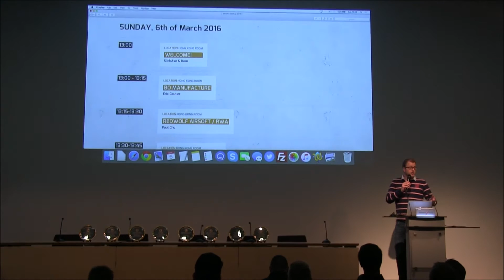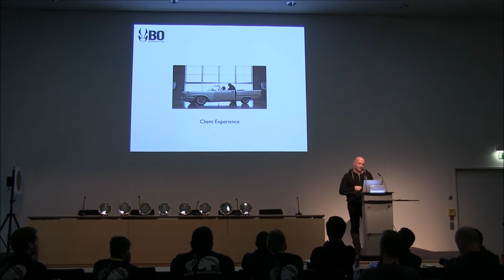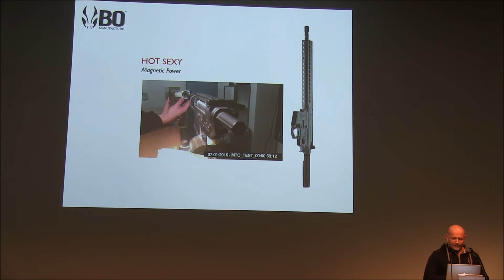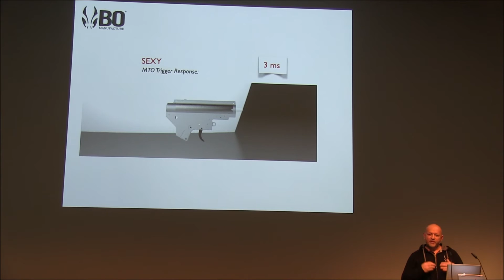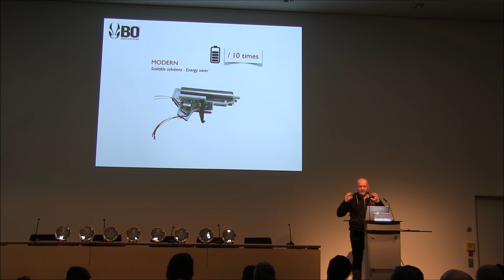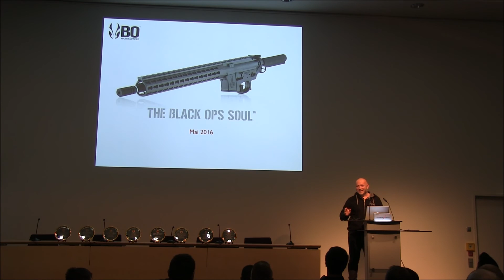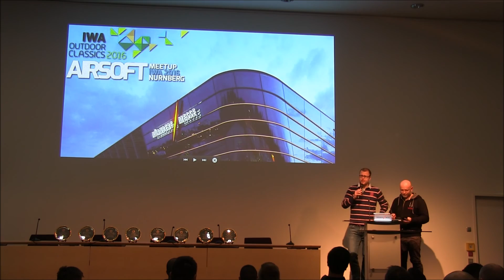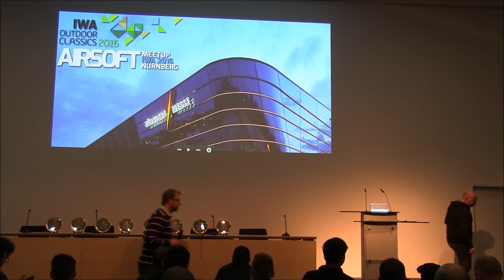Airsoft Meetup 2016: BO Manufacture Presentation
After a quick introduction and welcoming of participants by Ronald of NLAirsoft to the Airsoft Meetup, Eric Gautier, the CEO of BO Manufacture came up to give us a briefing on their upcoming technology for airsoft, the MTO Phantom, an AEG that promises to work for a million rounds without the need for constant maintenance and a responsive trigger. Its noise emission is low that for those who want a stealthy AEG, then they should wait for this to be released.